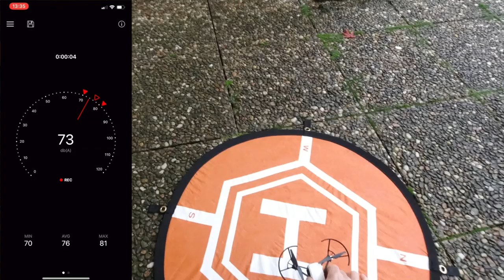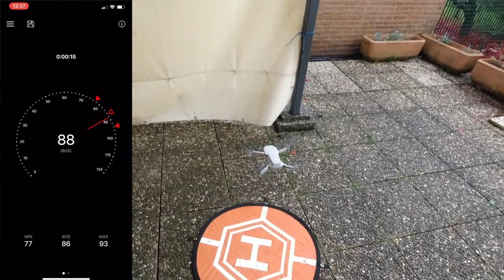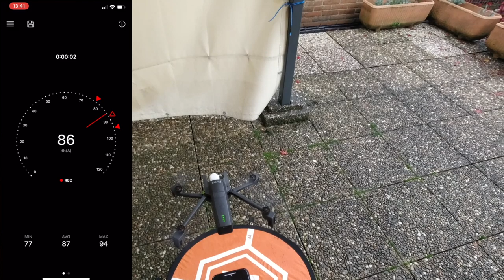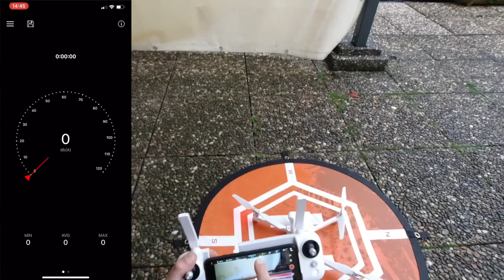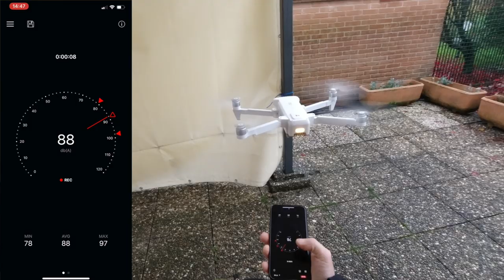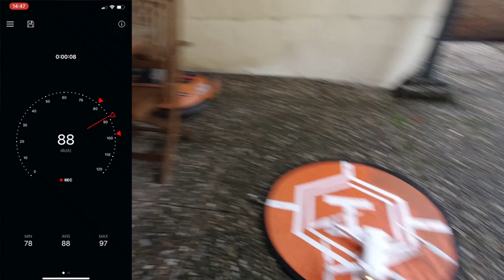MAVIC MINI TEST RUMOROSITA' A CONFRONTO CON TELLO ANAFI FIMI X8!!!